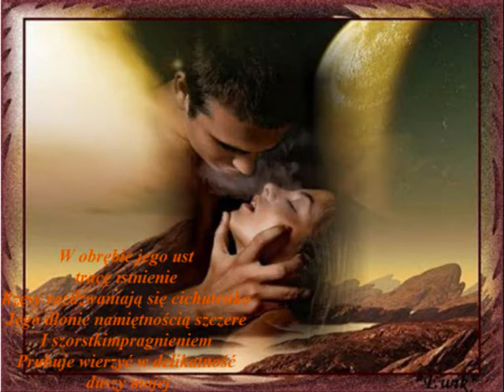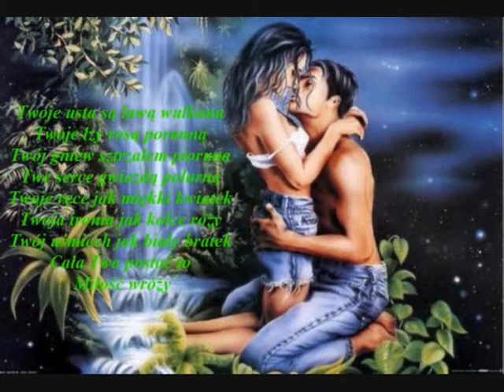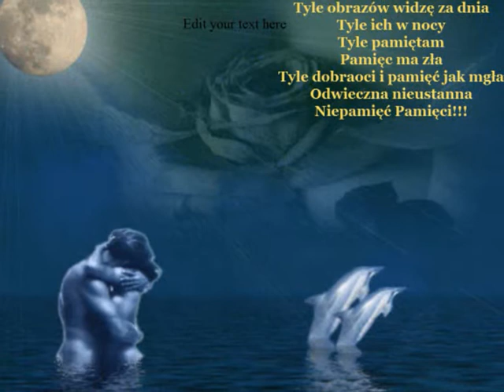siebie mi daj